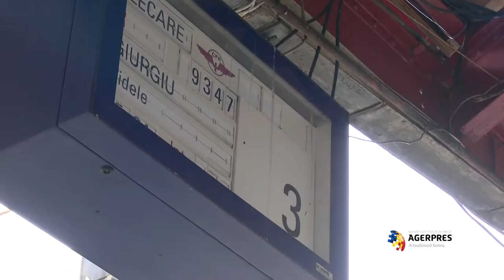Traficul feroviar este îngreunat în Gara de Nord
Traficul feroviar se desfășoară cu dificultate, vineri la prânz, în Gara de Nord din cauza unor deranjamente electrice produse la sistemul de dirijare a traficului, se arată într-un comunicat al Companiei Naționale de Căi Ferate "CFR" SA, transmis AGERPRES